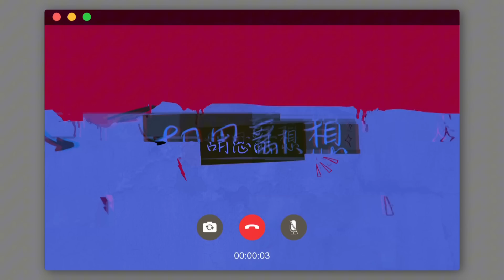｜6｜習近平再對刁民往X裏打？｜大肥看天下09月22日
荔枝角站 長沙灣道889號 華創中心22樓2203室 (荔枝角地鐵站D2或A出口)
門市營業時間: 10:30-19:30 假期照常 (如果偷懶會預先通告)

直接過數/ Payme：
Payme: 59222628
請將入數收據WhatsApp 至 : 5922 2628